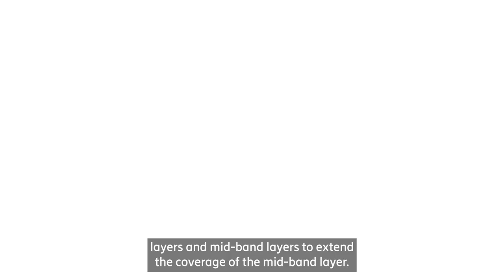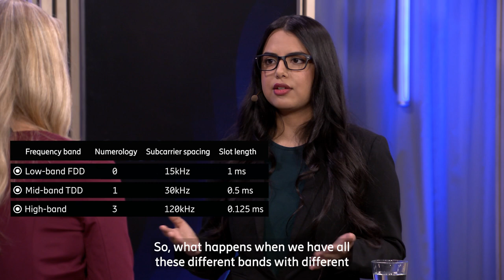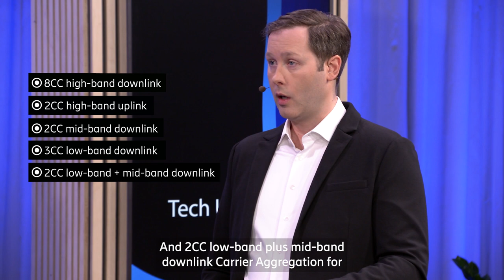Tech Unveiled S4E2: The power of 5G aggregation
Did you know that today we can reach downlink throughput of up to 4Gbps, which is a 27 times higher speed than 10 years ago? In this episode, we will unveil why Carrier Aggregation is a game-changer for increased network capacity and maximized spectral efficiency for 5G networks everywhere.

Hosted by
Lena Forsberg - Head of Campaigns & Activations, Business Area Networks

Guests:
Amareet Kaur - Strategic Product Manager, Business Area Networks
Björn Karlberg - Strategic Product Manager, Business Area Networks